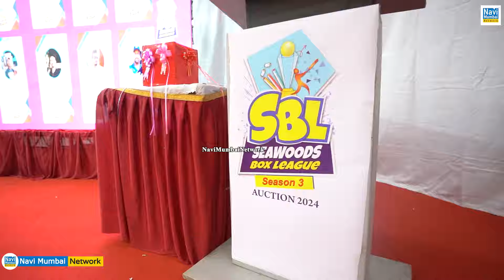Sudhir Jadhav | Seawoods Box League (SBL) - Season 3 - Auction Ceremony संपन्न | Navi Mumbai